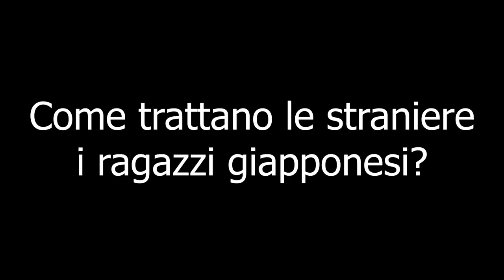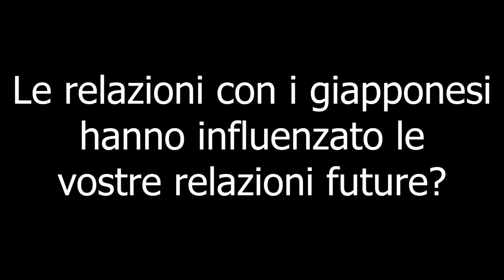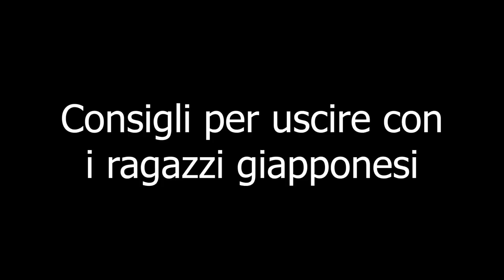Cosa pensano i Giapponesi delle ITALIANE?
Cosa pensano i giapponesi delle ragazze italiane e straniere? Intervista ai ragazzi giapponesi!!